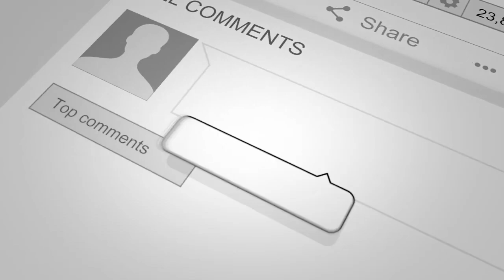Rent the Land, Own the Mobile Home | Jefferson Lilly & Jay Conner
Rent the Land, Own the Mobile Home | Jefferson Lilly & Jay Conner (06/21)

Jefferson Lilly of Park Avenue Partners joins Jay Conner.

Park Avenue Partners is a real estate investment partnership that invests in and operates mobile home parks nationwide.

It is their mission both to generate above-average risk-adjusted returns for their limited partners, as well as to increase the supply of affordable housing for low-income Americans.